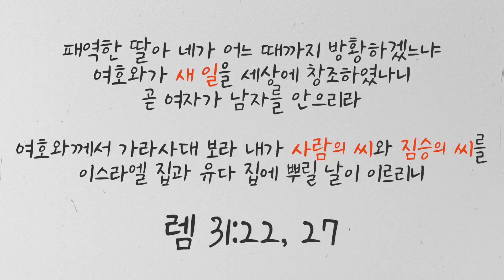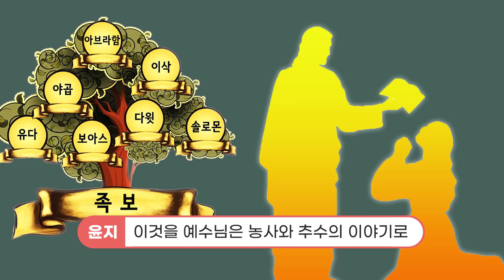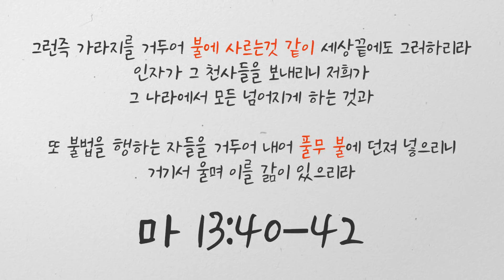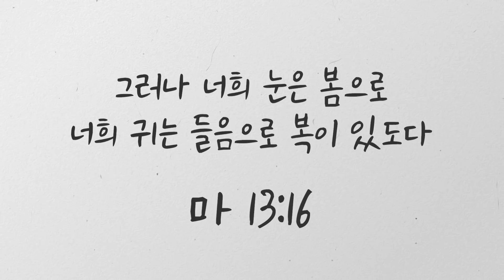당신은 추수되었습니까? (2)ㅣ신천지 예수교회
혹시 교회 앞에 추수꾼 출입금지라는 사진을 본적이 있나요?
도대체 추수꾼이 누구길래 교회에 들어오지 말라는 것일까요?

성경에서는 추수라는 아주 깊고도 오묘한 비밀이 숨겨져 있습니다.
추수! 어디까지 들어보셨나요?

✅ 말씀광장
1:1 맞춤 교사 서비스(튜터링) 및 다양한 말씀콘텐츠를
제공합니다.